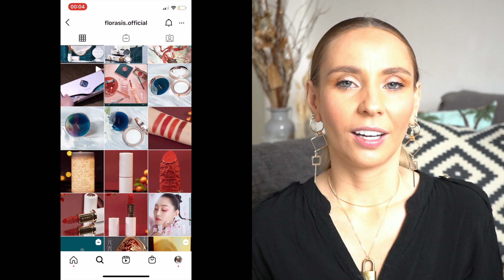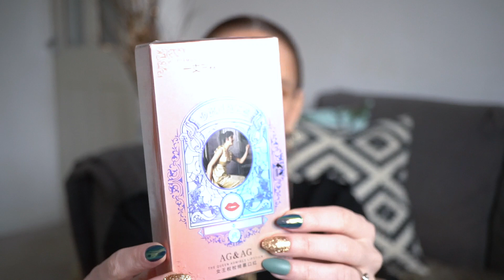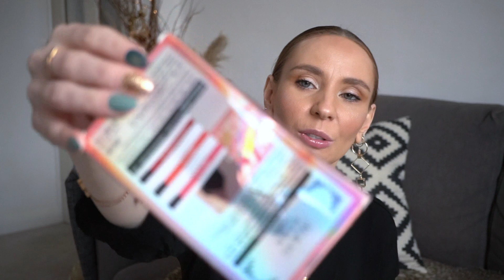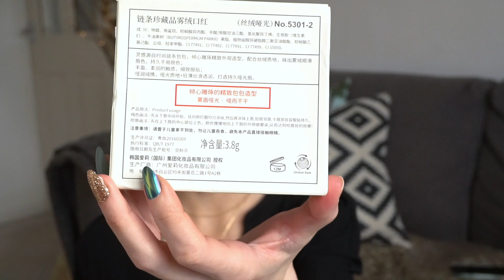Am incercat sa testez rujuri ciudate! AliExpress mi-a tras o MARE TZEAPA!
N-am mai facut un asemenea clip de ceva vreme, din pacate AliExpress mi-a tras o mare TZEAPA si nu a iesit asa cum imi doream, dar am facut cu ce am avut 😋.